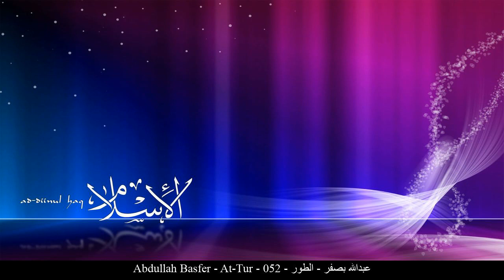HD Abdullah Basfer - At-Tur - 052 - عبدالله بصفر - الطور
[_arabic] عبدالله بصفر الطور حفص عن عاصم
[_english] Abdullah Basfer At-Tur Rewayat Hafs A'n Assem
[_france] Abdellah Basfer At-Tûr Rewayat Hafs A'n Assem
[_germany] Abdullah Basfer At-Tūr - Der Berg Rewayat Hafs A'n Assem
[_spain] Abdullah Basfer El Monte Rewayat Hafs A'n Assem
[_turkey] Abdullah Basfer Tur Suresi Rewayat Hafs A'n Assem
[_china] 阿卜杜拉-不索菲尔 山岳章 哈复苏 传自 阿岁目 的读法
[_tahi] อับดุลลอฮฺ บัศฟัรฺ สูเราะฮฺ อัฏ-ฏูร ริวายะฮฺหัฟศฺ จาก อาศิม
[_urdu] عبدالله بصفر طور بروایت حفص عن عاصم
[_bengali] আব্দুল্লাহ্ বাস্‌ফার আত-তূর ক্বারী নাফে‘ থেকে ওয়ারশের বর্ণনা
[_bosnia] Abdullah Basfer Et-Tur Rivajet Hafsa od Asima
[_uyghur] ئابدۇللاھ بەسپەر سۈرە تۇر ھەفسى رىۋايىتى
[_farsi] عبدالله بن علی بصفر طور روایت حفص از عاصم
[_tajeki] Абдуллоҳ Басфар ТУР Ривояти Ҳафс аз Осим
[_malbari] അബ്ദുല്ല അല് ബസ്ഫര് ത്വൂര് ആസിംമില്നിന്ന് ഹഫ്സ് രിവായത്ത് ചെയ്തത്
[_tagalog] Abdullah Basfer Ang Bundok Rewayat Hafs A'n Assem
[_indonesia] Abdullah bashfar Surah At-Tur (Bukit) Riwayat Hafs 'an Ashim
[_portuguese] Abdullah Basfar O Monte Hafs, de Ássim
[_hausa] Abdullah Basfer At-Tur Riwayar Hafsu daga  Asim
[_swahili] Abdullah Basfer At-Tur Riwaya ya Hafswi kutoka kwa Aswim